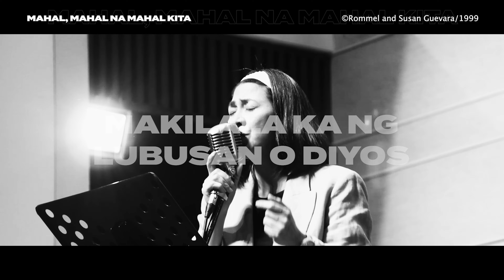Mahal na Mahal Kita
artists/songwriters: Rommel & Susan Guevara

Vocals and Bass: Rommel Guevara

Vocals: Susan Guevara
Back up Vocals: Cathy Soledad, Jhoan Alcantara, Hanny Camba Jr.

Keyboards: Macy Aquino, Neil Maypa
Guitars: Ramon Guevara, Tim Santiago
Percussions: Andrej Ledesma
Drums: Mary Rachel Guevara

Recorded & Filmed at JCSGO

Recorded and Mixed by Rico Bicol

Director & Cinematographer
Jeff Geronimo

Executive Producer
Rommel & Susan Guevara